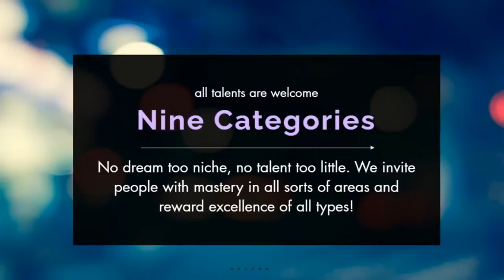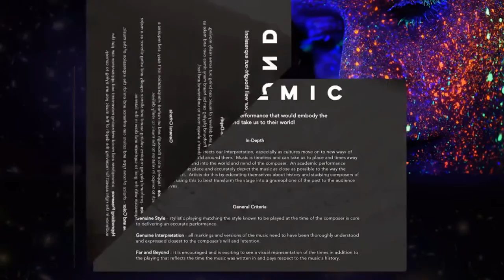Liberties and Freedoms of Sound Espressivo - how to make the most of it?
Competitions today prescribe specific repertory and put specific performance time limits on contestants. Those can be restrictive and limiting. Sound Espressivo liberated musicians from both: there is no time limit and the repertory is free choice.
What does it mean for preparing to present oneself as a unique artist? How to help students choose what will give them most chance to shine and be noticed? Get insights from Sound Espressivo member of the Board of Advises and Judge pianist Micah Yui.
Acclaimed Canadian pianist Micah Yui has appeared with orchestras, in recital, and as a chamber musician on three continents. She has performed for dignitaries of Japan and Canada and has been awarded three Canada Council Grants, the Edmonton Civic Award, and the Alberta Achievement Award. A winner of numerous competitions and prizes, her recording of the Bloch Concerto Symphonique with the London Symphony was awarded Record of the Year by Stereophile Magazine.

Ms. Yui has performed recitals in cities including Zurich, Tokyo, New York and Copenhagen, and has collaborated with artists including Matt Haimovitz, Daniel Heifetz, James Buswell, Paul Coletti, and the St. Lawrence String Quartet. With Matt Haimovitz and Andy Simionescu, she has performed numerous piano trio concerts, including the Beethoven Triple Concerto.

Ms. Yui received the Bachelor of Music degree at The Juilliard School where she was one of three students of the pianist, Bella Davidovich. She received her Artist Diploma at the Royal Conservatory of Music in Toronto and a Master of Music at the University of Toronto. She received a Graduate Performance degree from the Peabody Conservatory where she was one of six students in the studio of Leon Fleisher. She received her earliest training from Boris and Inna Zarankin and has worked with Marietta Orlov, Giovanni Valentini in Pesaro, Italy as well as solo and chamber music with Menahem Pressler.

Equally committed to mentoring the next generations of artists, Ms. Yui has served on the faculty of the Royal Conservatory of Music in Toronto, Peabody Preparatory, Heifetz International Music Institute, and the Music Institute of Chicago. Ms. Yui currently teaches piano at the Colburn School’s Community School of Performing Arts.